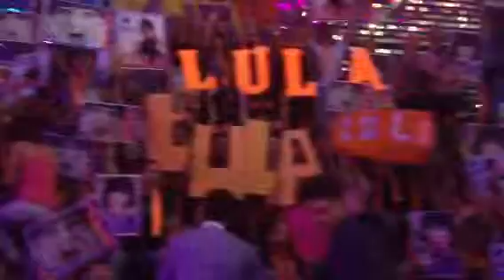Hinchada Lula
La tribuna de Lula en la gala de Operación Triunfó